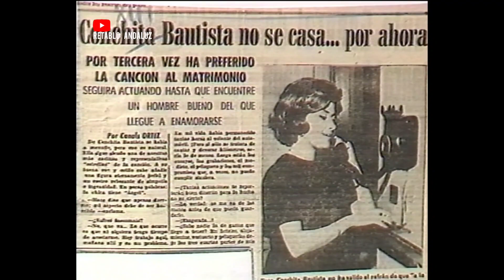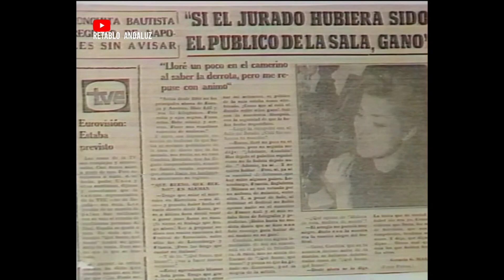Conchita Bautista - Ídolos (Entrevista, 1989)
Conchita Bautista - Programa Ídolos (1989)
Entrevista por Benito Caetano.
TVE 2 (desconexión Andalucía)